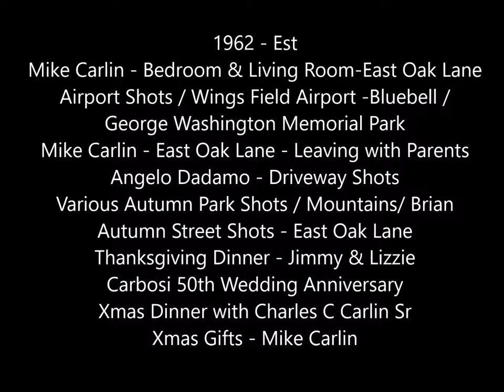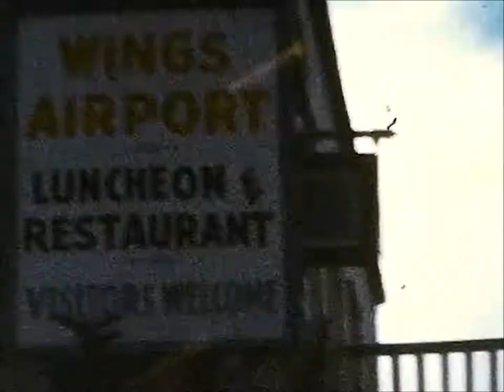1962- Airport, Autumn Shots, Carbasi 50th, Thanksgiving Jim and Lizzie, Xmas Charles C C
Estimated  Year 1962.  No dates given in notes of original film.
Mike Carlin, Angelo Dadamo, Frances Dadamo, Charles C Carlin Jr, Charles C Carlin Sr, Marie Carlin, Dominic Dadamo.
Scenes Include Mike Carlin in East Oak Lane, Autumn Shots Blue Bell at Wings Field, George Washington Memorial Park, Angelo Dadamo in Driveway - East Oak Lane, Street Shots in Autumn, Thanksgiving with Jimmy and Lizzie D'adamo, Carbasi 50th Anniversary, Xmas with Charles C Carlin Jr with Mike Carlin receiving gifts.